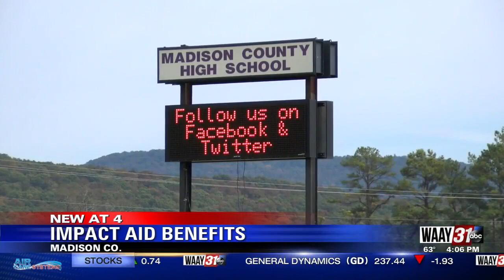Parents can now fill out Impact Aid Forms online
Here's how North Alabama schools hope to use the funding